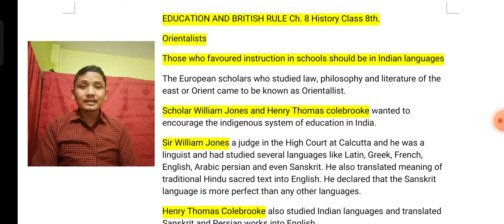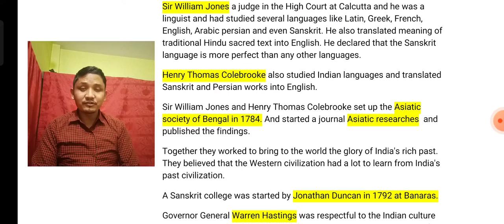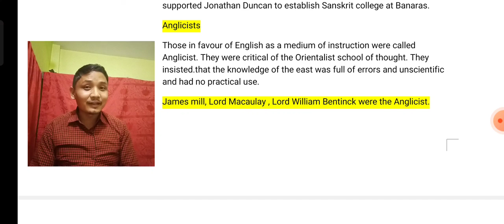education and British rule class 8 history chapter 8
orientalist-anglicist